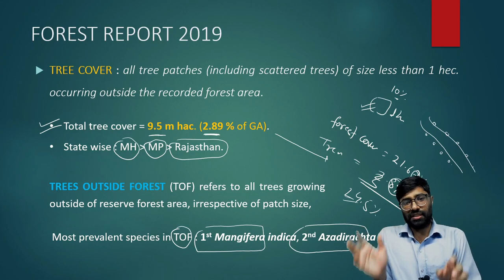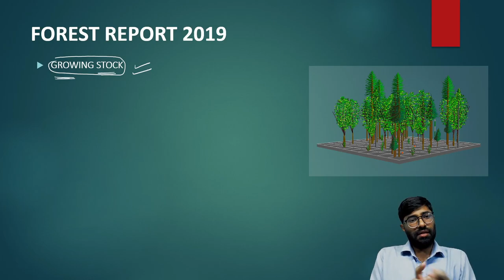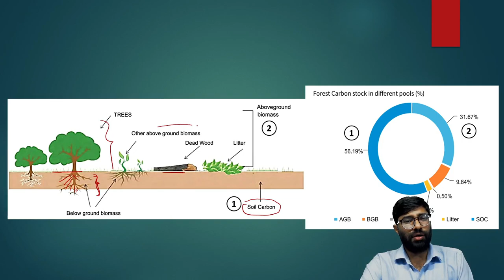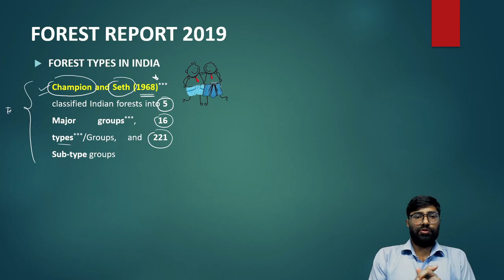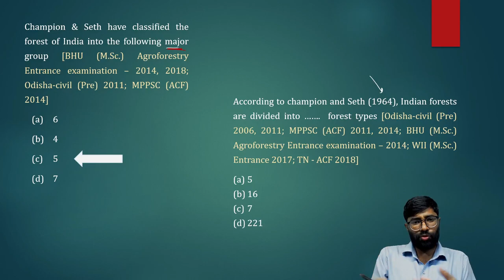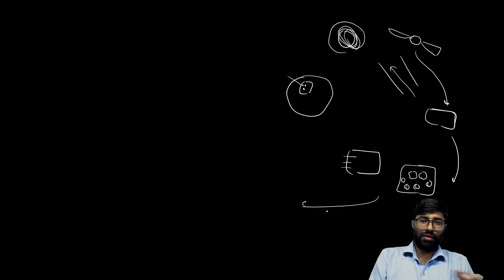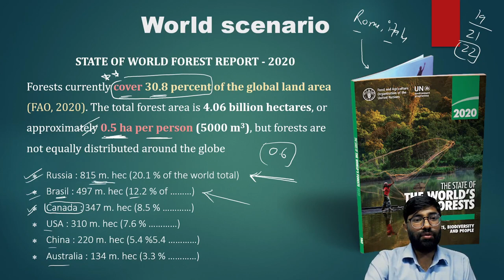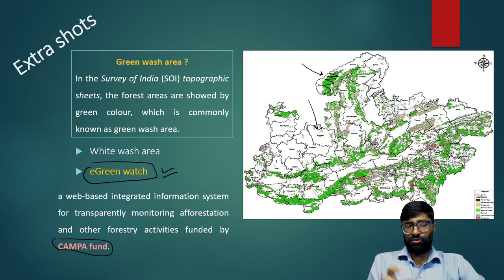6. MPPSC | General forestry | Forest survey of India (Part 2)